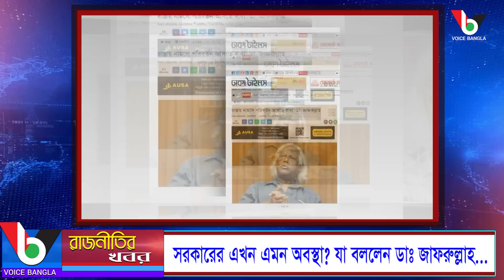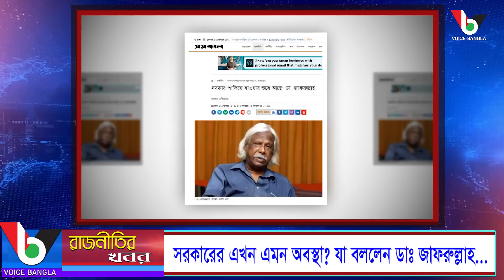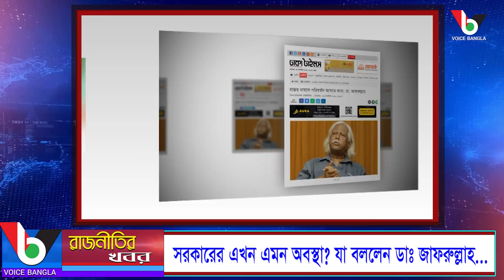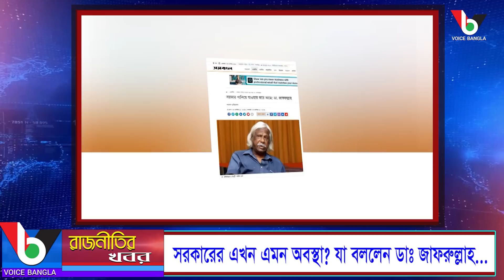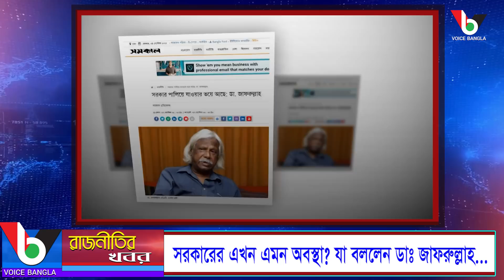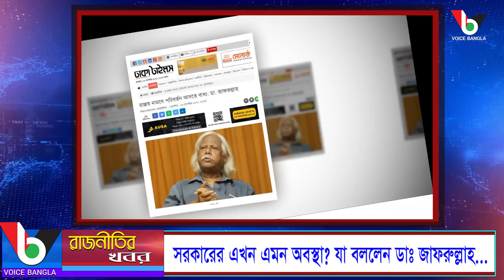সরকারের এখন এমন অবস্থা? যা বললেন ডাঃ জাফরুল্লাহ... I Voicebangla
সরকারের এখন এমন অবস্থা? যা বললেন ডাঃ জাফরুল্লাহ...

*** ANTI-PIRACY WARNING ***